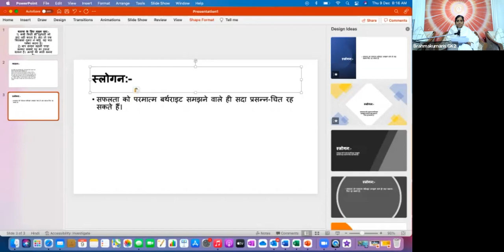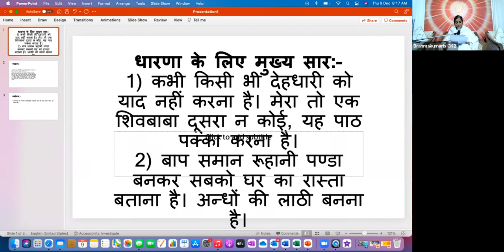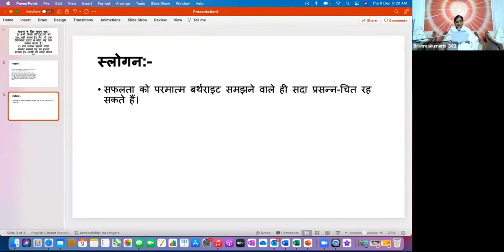9 Dec - Saakar Murli - BK Sister Sangeeta